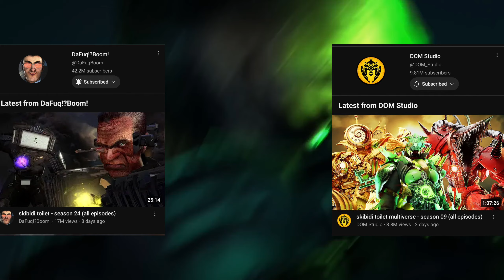Skibidi Toilet Multiverse | Episode 30-38 | Full Explained in हिन्दी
Hello Friends , In this video we have explained episodes 30 to 38 of Skibidi Toilet Multiverse series in Hindi. Dome Studio recently added new episodes of Skibidi Toilet. And we have explained those episodes Hindi dubbed. We have done Skibidi Toilet Hindi dubbed and Skibidi Toilet Multiverse Hindi dubbed as well. Recently in episode 38 of Skibidi Toilet Multiverse we got to see a new Titan Pencil Woman And Titan Drillman is back too. Titan Cameraman and Titan Speakerman are back too.So we hope you liked the Hindi explanation of Skibidi Toilet Multiverse.

All Credits - @DOM_Studio

Keep Supporting ❤️